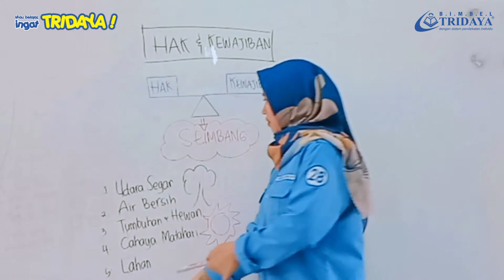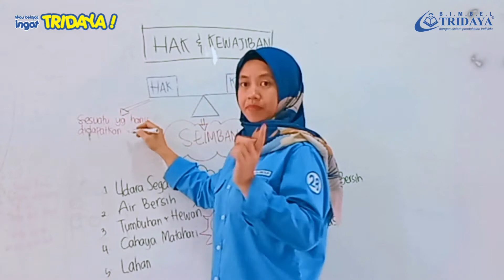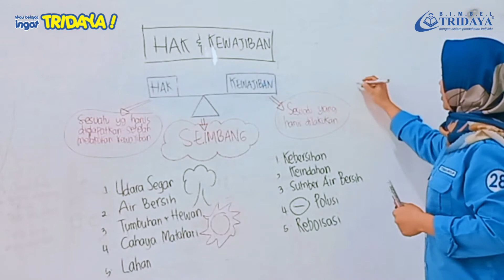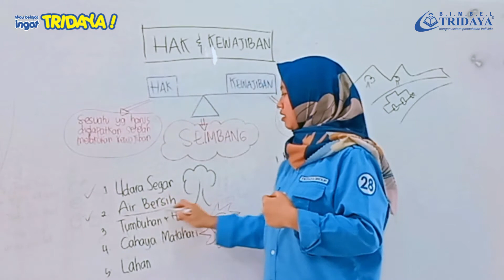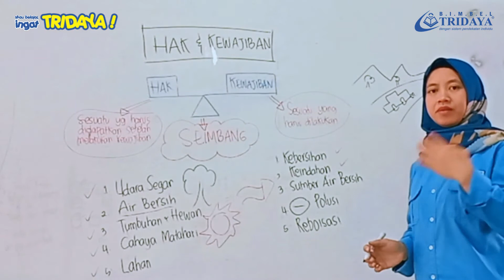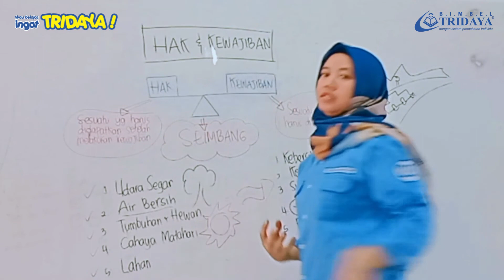Kelas 4 SD - PKN (Pendidikan Kewarganegaraan) - Hak dan Kewajiban - Bimbel Tridaya Online